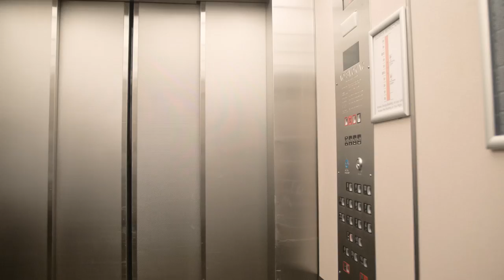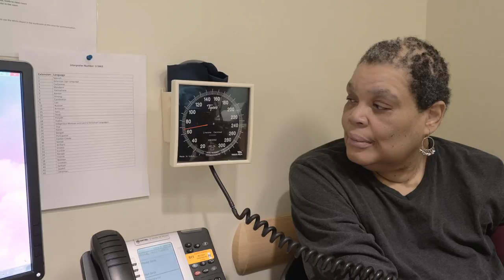Skipping Drugs She Can't Afford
With an annual income of less than $20,000, Saundra Johnson doesn’t come close to being able to afford the 12 medications her doctors have prescribed for congestive heart failure, diabetes and related complications.

She is one of the many who finds herself “in between,” as one of her doctors described it, narrowly missing the requirements for assistance even as she makes too little to afford her prescriptions.

Read the full series about people dealing with high drug prices